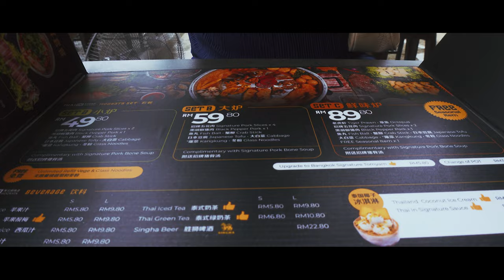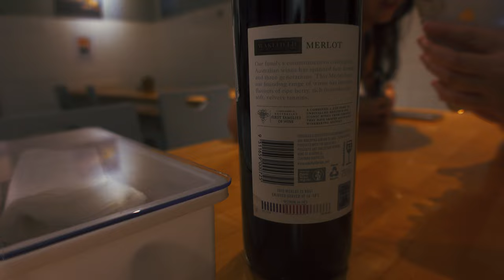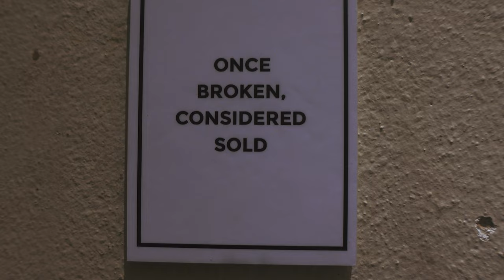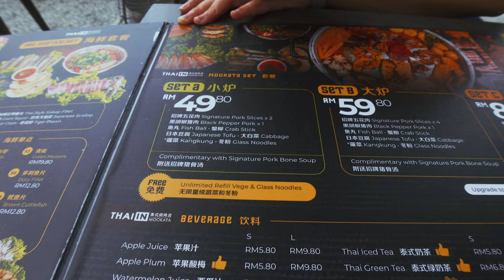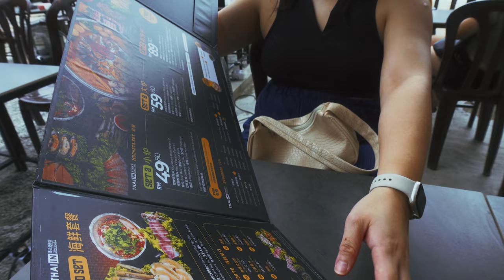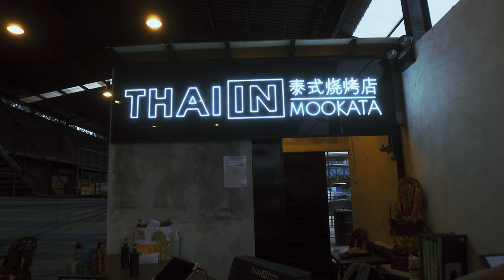The NIGHTLIFE in Kuala Lumpur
Hello there. Here's a glimpse of how I rarely spend my weekend.
Good people and good times to spend on.

Thai In Mookata OKR (Jalan Klang Lama) (We actually went for dinner and not Lunch)

Timecodes:
0:00-Intro
0:32-Otw
1:38-Grub
3:41-Walking around Chinatown
4:16-Shhhbuuuleee Restaurant
5:57-ShuangXi
6:23-Dragonfly KL
6:48-Home
7:29-Thai In Mookata OKR (Jalan Klang Lama)
9:50-Outro

Music🎵
Intro:

Music by Jonah Zed - low life in love (feat. Eric Reprid)